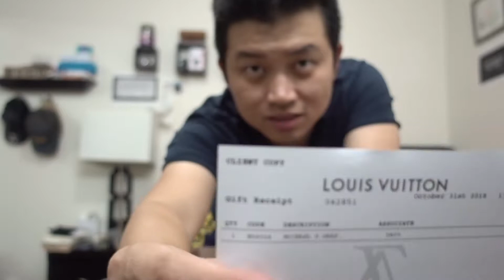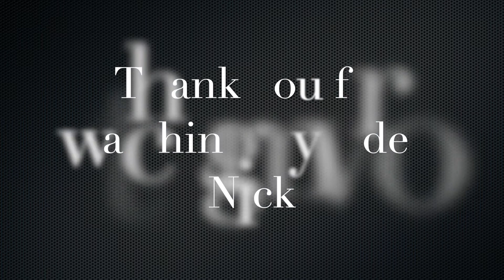Unboxing Louis Vuitton Michael D. Grab backpack for my late birthday’s gift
my birthday was already 10 days late so I didn't expect anything from my family. I bought myself a Mac book pro 2018 for my I birthday. on my birthday my sibling was in china. after they came back I kind of expected something but nothing after a week, i just forget about it. and today 10/31/18 I got a big gift from them.